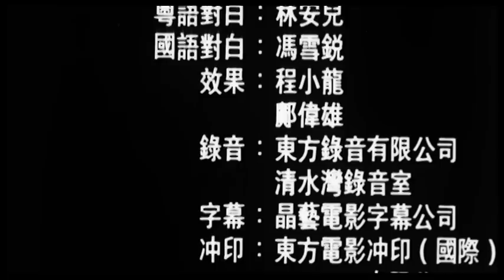New Dragon Gate Inn 1992 - Donnie Yen - English Sub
One of the best Hong Kong action movies of the 1990s. And you have a young Donnie Yen who shown a glimpse of what an action superstar he is gonna to be in a couple of decade since this movie was made.

 Turn on CC for the English subtitle.

If you like this movie and would like to support the film makers then please purchase the official DVD on AMAZON. Thanks.